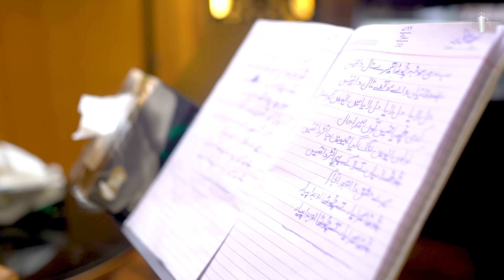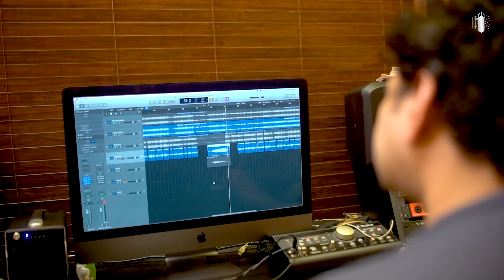Recording Session @ RFAK Studio | Jhoota Tera Pyar | Rahat Fateh Ali Khan | One Music Network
Dive deep into the heart of creation with this exclusive behind-the-scenes at the recording of 'Jhoota Tera Pyar'

Witness the passion, the dedication, and the raw emotion poured into every note as these gifted musicians weave their magic in the studio. From the intricate harmonies to the spontaneous bursts of inspiration, this video captures the true essence of music in its purest form.

'Jhoota Tera Pyar' is more than just a song; it's a journey, a testament to the power of music to connect hearts and souls.

OMN is managed by Dot Republic Media.